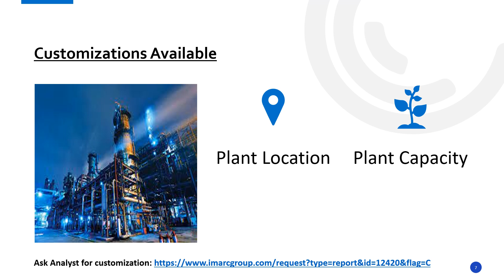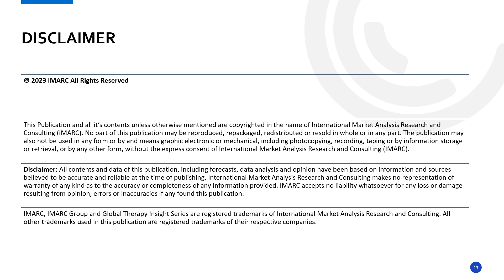Tent Material Manufacturing Plant Project Report 2024: Industry Trends, Setup and Cost Analysis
IMARC Group’s report titled “Tent Material Manufacturing Plant Project Report 2024: Industry Trends, Plant Setup, Machinery, Raw Materials, Investment Opportunities, Cost and Revenue” provides a comprehensive guide for establishing a tent material manufacturing plant. The report covers various aspects, ranging from a broad market overview to intricate details like unit operations, raw material and utility requirements, infrastructure necessities, machinery requirements, manpower needs, packaging, and transportation requirements, and more.

Tent material serves as the fundamental fabric that shelters adventurers and outdoor enthusiasts from the elements. Crafted from a variety of durable materials such as nylon, polyester, or canvas, tent fabric is designed to withstand the rigors of diverse climates and terrains. The tent material market experiences several trends and drivers. Firstly, there is a noticeable trend towards lightweight and high-performance materials.

About Us

IMARC Group
134 N 4th St. Brooklyn, NY 11249, USA